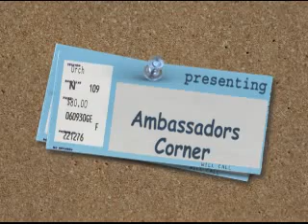August 2010 Ambassadors Corner - Posh Boutique